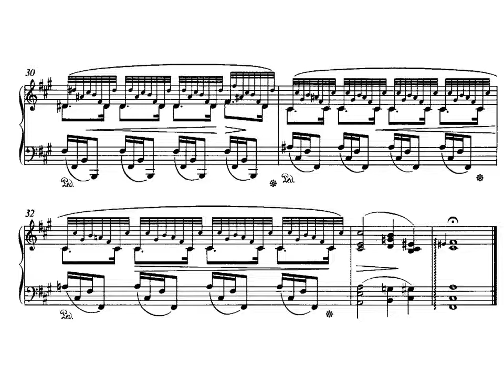F. Chopin. Preludes Op. 28. Preludio nº 8 en Fa# menor. Partitura on line.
Preludio nº 8 en Fa# menor.